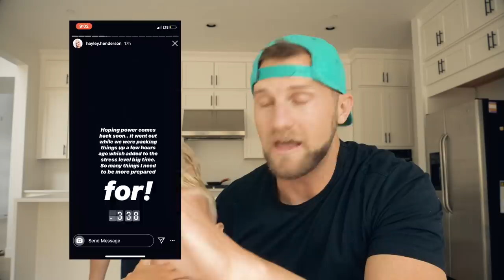EVACUATING Our NEW HOUSE During Wild Fire - SO SCARY!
We were woken up to one of the scariest things you can wake up too. A wild fire lighting up our mountain heading towards our brand new house we had only lived in for one week. Really put into perspective what is most important in our lives.